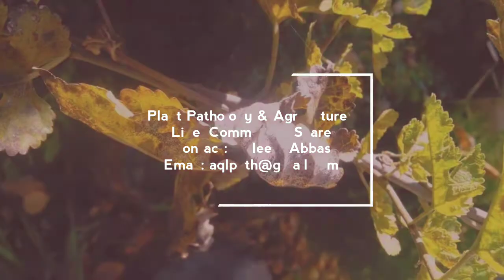Xylella fastidiosa~one of the most dangerous bacterium for the plants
It is aerobic, Gram negative and cause severe diseases in plants. Watch the above video of EU comission。 The purpose of this video is to share knowledge.